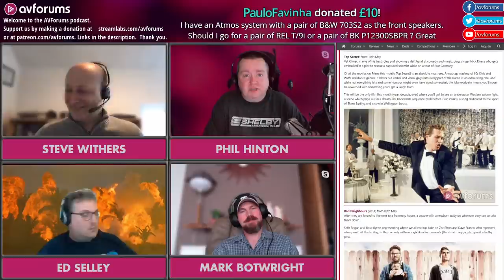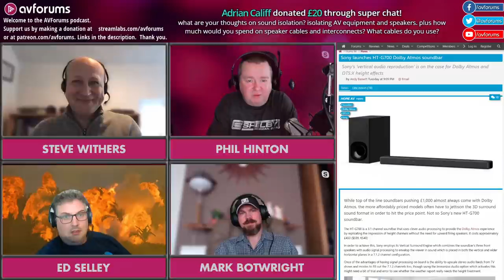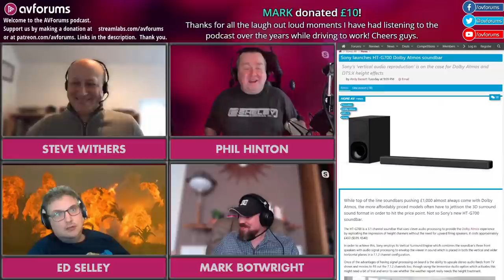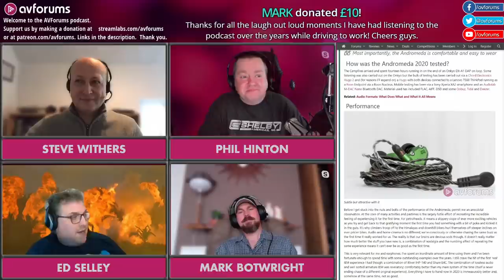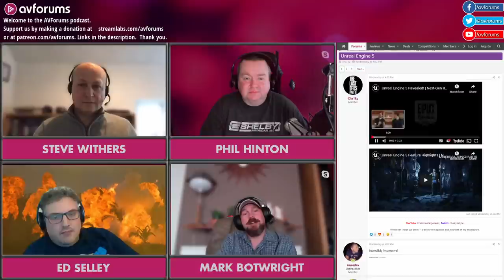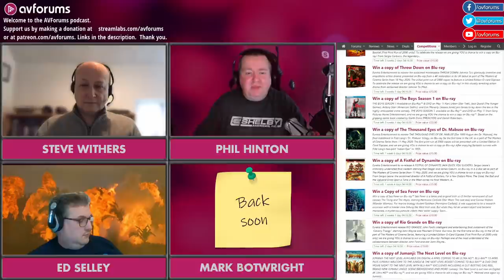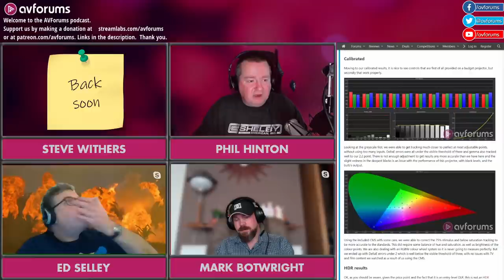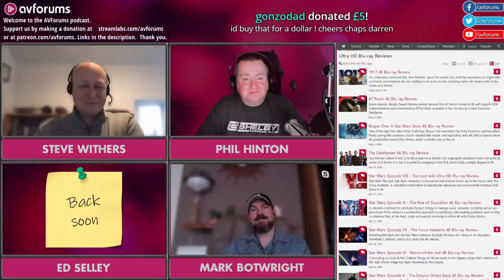TCL TVs, Sony Soundbar, Best+Worst Tom Cruise Movies & More Tech Hardware, Gaming & Movie News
News: New TCL TVs, Sony Soundbar & Campfire Audio earphones. Plus hardware, gaming and movie news and our recommendations for what to watch on TV.
This week's feature discussion topic - Tom Cruise's best and worst movies. What are your suggestions?

00:00:00 - Stream Starts
00:00:10 - Podcast starts
00:00:39 - Welcome to this week's podcast
00:03:06 - What have we done this week and what has caught our eye in the news?
00:09:07 - Hardware news
00:28:23 - Games news
00:34:35 - What podcasts do we recommend?
00:41:17 - Current Competitions
00:43:11 - Phil reviews the BenQ TK850 4k DLP Projector
00:47:37 - Hardware Q&A
01:16:05 - Movies - 4k Blu-ray, Blu-ray, TV and Streaming releases this week
01:26:03 - The best and worst of Tom Cruise
01:39:50 - Goodbyes
01:41:16 - Ends

Presented by Phil Hinton with Mark Botwright, Ed Selley and Steve Withers.

Your donations help us to improve the website, publish more editorial and make better podcasts.